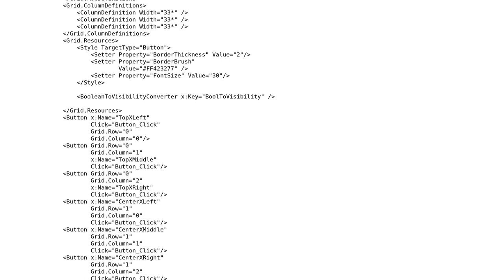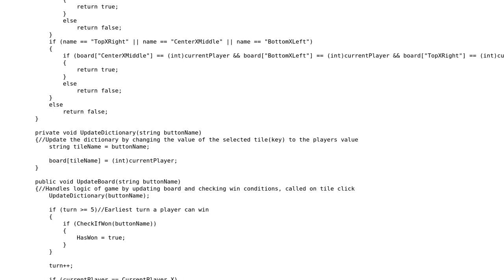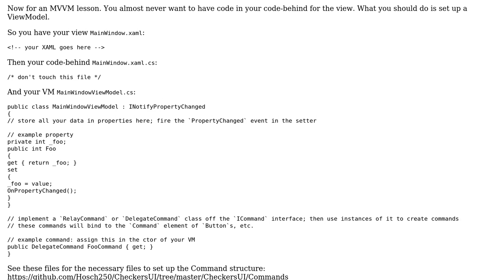Code Review: Simple Tic-Tac-Toe Application in WPF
With thanks & praise to God, and with thanks to the many people who have made this project possible! You are responsible for your own actions.